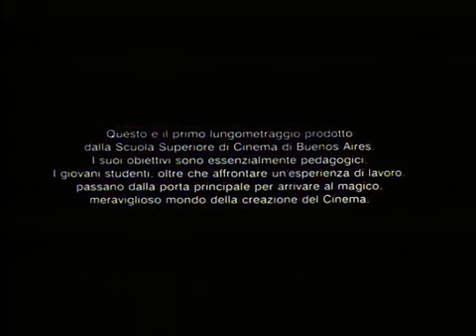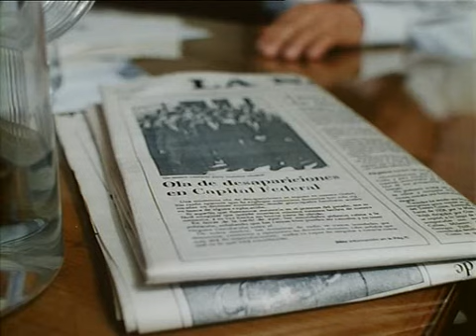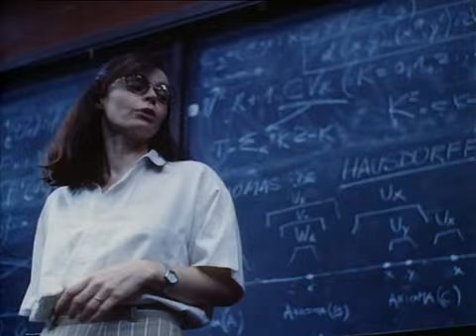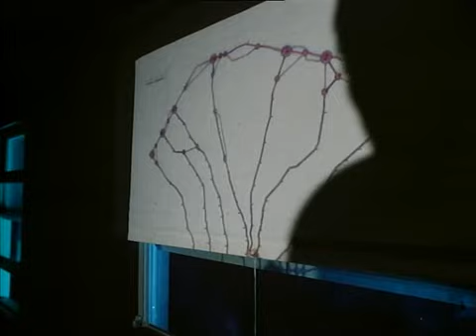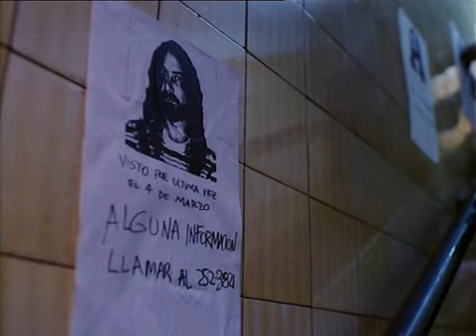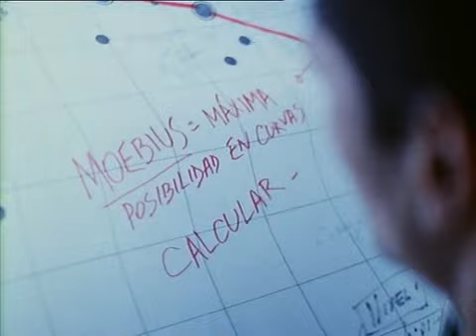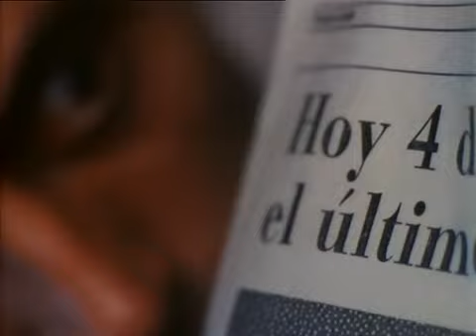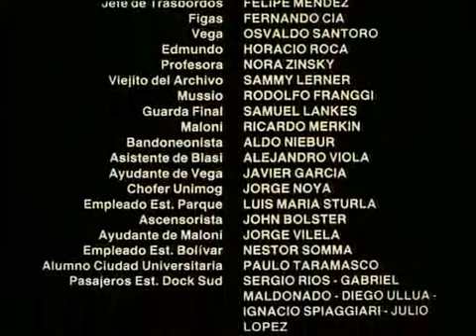Мёбиус (Аргентина) 1996